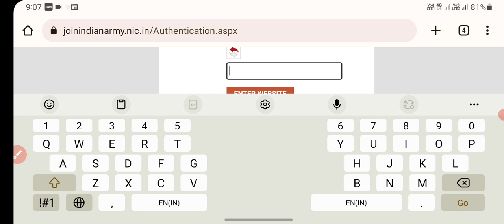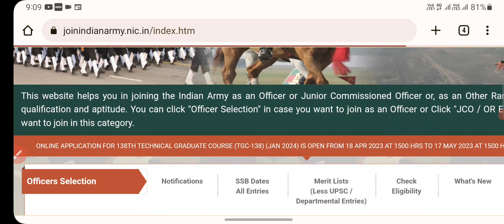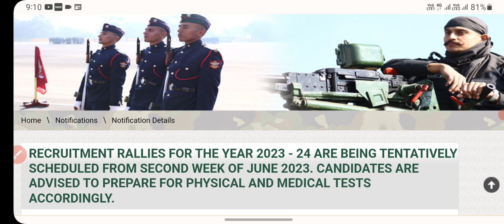Army physical Date 2023💥 || Army Running Date Out